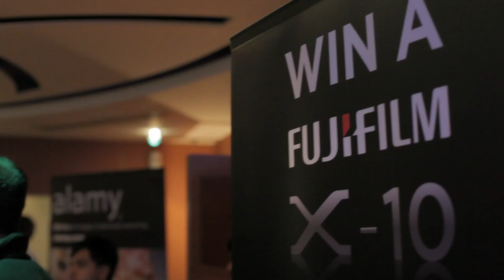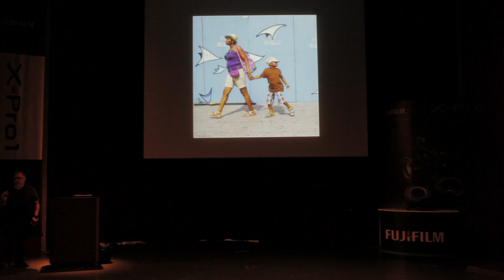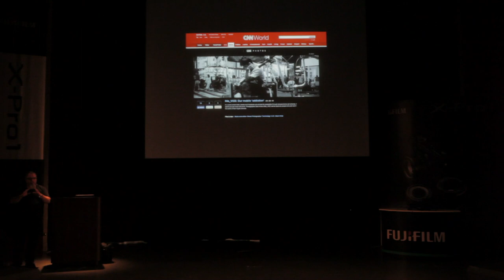Fujifilm Middle East X-Pro1 Launch with Zack Arias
Zack Arias: "This camera (the X100) is the first camera that has a soul".
Zack Arias took us through some of his great photos from the project D-vice where he shot  people busy with their phones and got featured in CNN.

In this video, we also see how Zack enjoyed street photography as well as studio shoots with the various lenses of the X-Pro1.